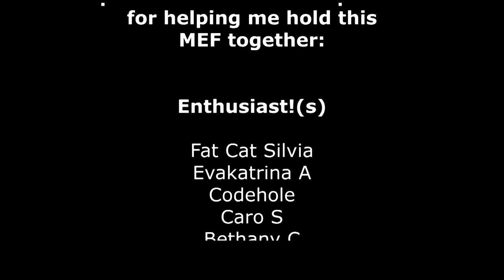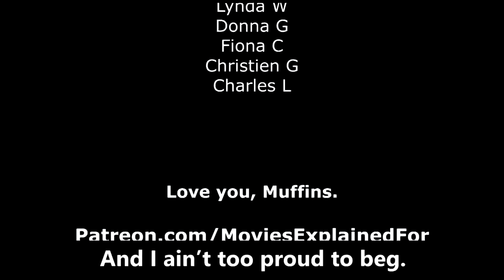Gremlins Explained For Pet Parents! (A Comedic Commentary!)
Gremlins is the story of a little furry thing that looks all innocent and cute at the pet rescue place but then turns into a big ol' pain in the butt monster that wreaks havoc on your home, your family, your furniture, your other pets, and all your neighbors. But you want to keep him anyway. Tell me you ain't got a pet like that. Who sleeps in the middle of your bed while you hang off the edge.

Even $1 from several patrons ads up and helps this channel grow.